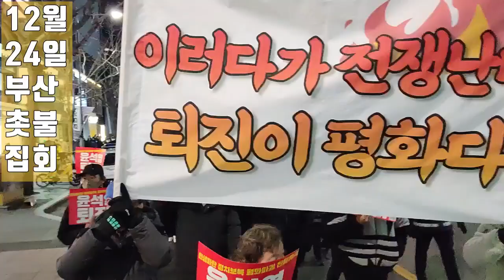💙💙💙부산촛불집회에 참여한 제보자X님^^